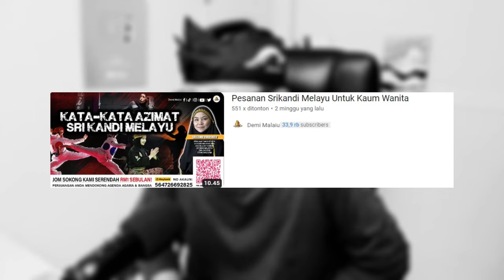DIPERLEKEHKAN‼ Pesilat Wanita MALAYSIA Terinspirasi Dari SILAT INDONESIA⁈ Hebat Betul‼ | Cakmojib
GAES BANTU SUPPORT CHANNEL KITA :

+ @CAKMOJIB TV
+ @KEBUN CAKMOJIB